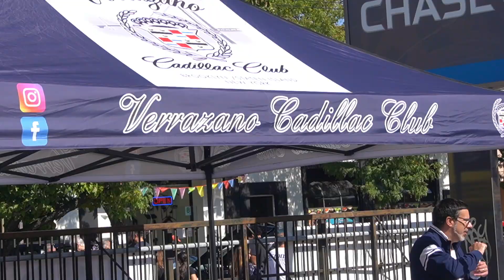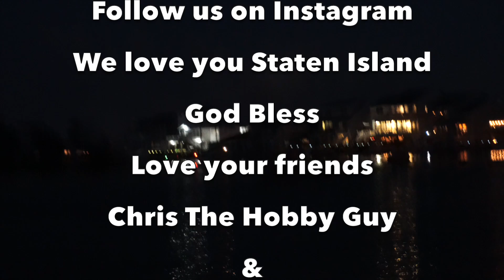New Dorp Lane's 6th Annual Car Show, SI NY 2024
Come along with Staten Island's famous YouTubers "Chris The Hobby Guy & Bella Lisa" as they visit New Dorp Lane's 6th Annual Car Show. You will love this car show with hundreds of amazing show cars. Grab a bite to eat on New Dorp Lane to support our community.